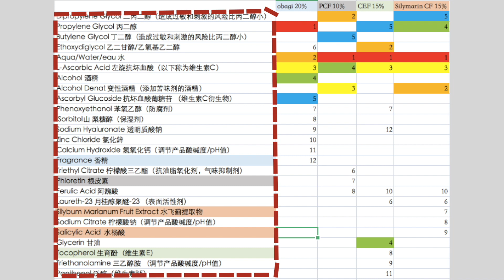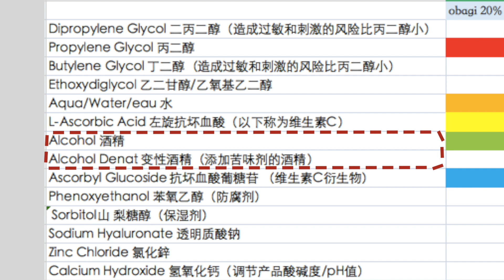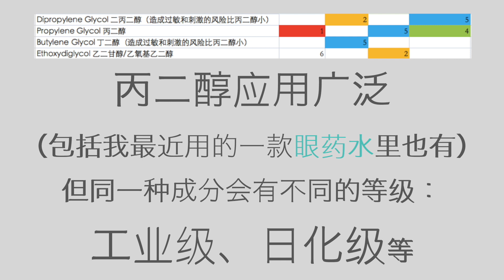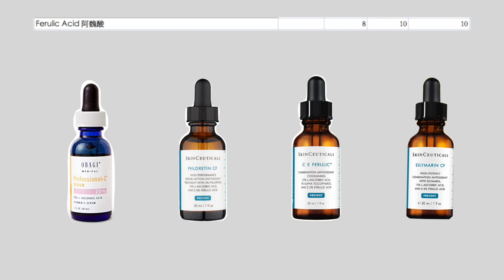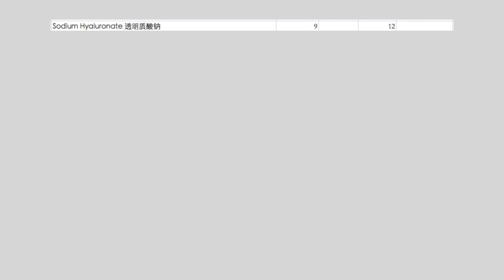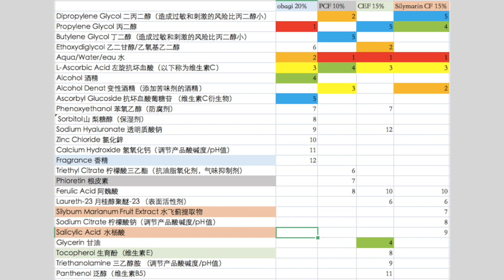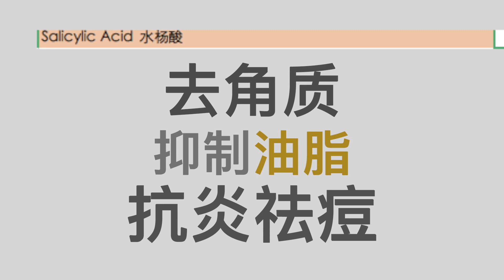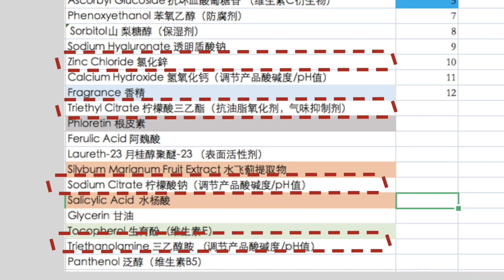【详细对比】主打祛痘的修丽可 Silymarin CF 初体验 | 4款维生素C精华成分的详细对比 | 适合什么皮肤 | SkinCeuticals | Obagi | Vitamin C Serum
纠正：L-Ascorbic Acid中文全称是左式右旋维C，新的视频都使用原型维C或者抗坏血酸指代。
哈喽，大家好！
今天这支视频主要是跟大家分享我对于SkinCeuticals Silymarin CF的使用感受，并且从成分和主观感受两个方面与其他3款维生素C精华Obagi 20%，SkinCeuticals Phloretin CF，SkinCeuticals C E Ferulic做了详细的对比！

如果觉得我的视频对你有一些帮助，请给我的视频点个赞或者关注我的频道，我会非常非常开心！
谢谢！

关于我:
国内临床医学八年制博士毕业，现居美国。
喜欢护肤和健康类的科学研究，喜欢刨根问底，有时候显得有点啰嗦。
倾向于做干货型内容。

0:00 成分对比与说明 Ingredients
7:18 4款成分特点总结 Summary
7:34 使用感受
9:37 Obagi & Phloretin CF
10:24 对于酒精的一些说明 Alcohol
11:51 C E Ferulic
12:32 Silymarin CF
14:00 推荐使用人群 Suggestions
16:00 结尾